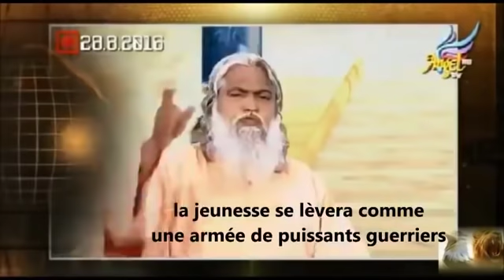Prophet Sadhu Sundar Selvaraj - Cameroon Prophetic Conference (Day4): Vision of Lord About Cameroon